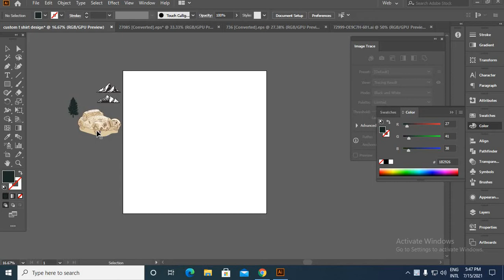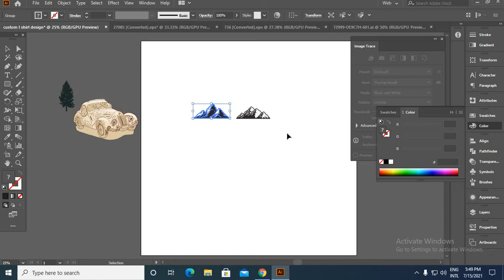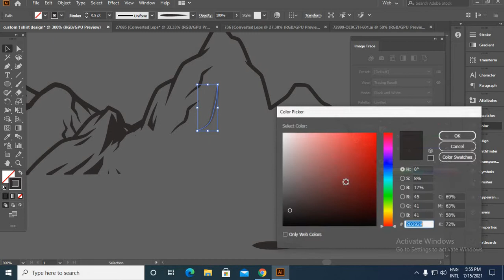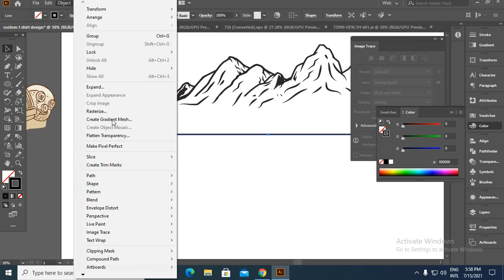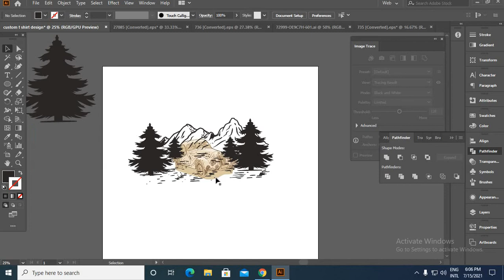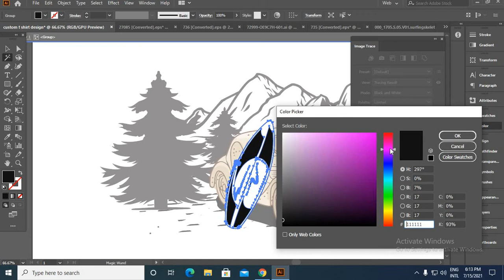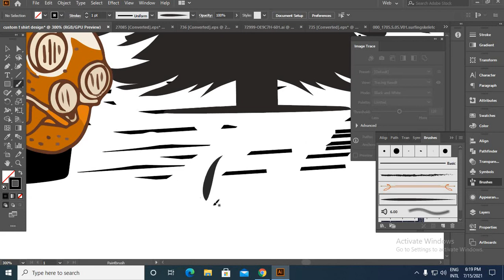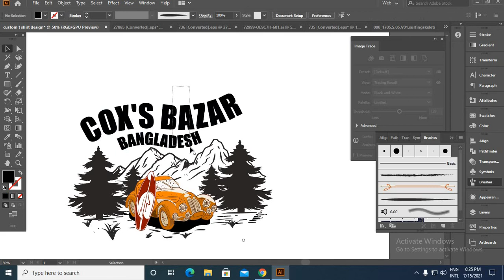t-shirt design tutorial Bangla | Custom T shirt design in Illustrator | Unique Zone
In this video I showed you how to make a custom t-shirt design. This is our best channel for you to learn T-shirt design, because T-shirt design tutorials are constantly being uploaded here. Our YouTube channel has all kinds of T-shirt design tutorials from basic to advanced level. If you are a beginner then these designs tutorials will come in handy for you and if you are already a designer then you can learn a lot by looking at these t-shirt designs.

Custom message typography Tshirt design | T-Shirt Design In Illustrator | Unique Zone part 6

STAY TUNED:
Follow our page on Facebook